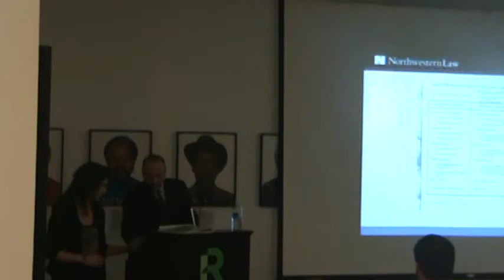Steven Drizin @ Loundy Human Rights Project of Roosevelt University, Part 5 of 7